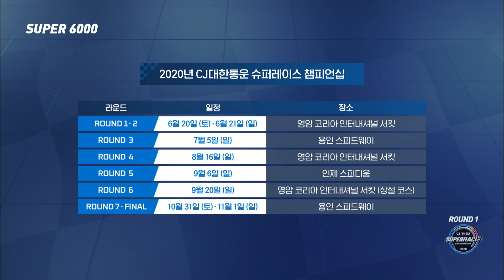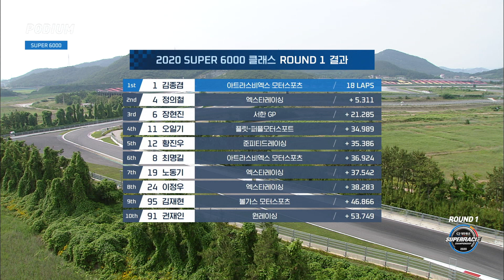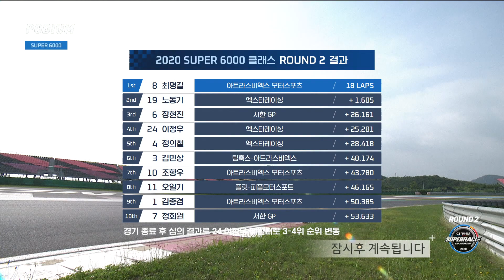20CJ 슈퍼레이스 하이라이트 1라운드 Full 버전 (1/2)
20CJ 슈퍼레이스 하이라이트 1회(1/2)

*** CJ대한통운슈퍼레이스 ***
20CJ 슈퍼레이스 하이라이트